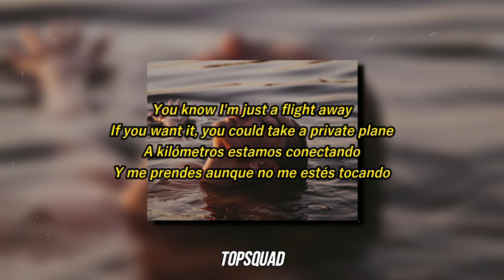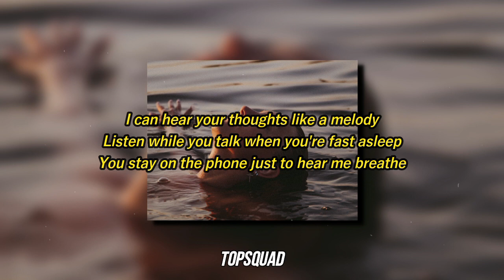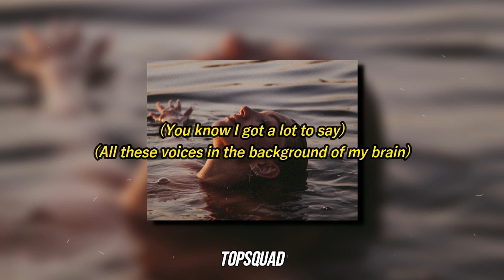Kali Uchis - telepatía (Lyrics) | you know I'm just a flight away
Kali Uchis - telepatía

🔹 Lyrics for Kali Uchis - telepatía
[Coro]

[Coro]
[Verso 2]
On repeat